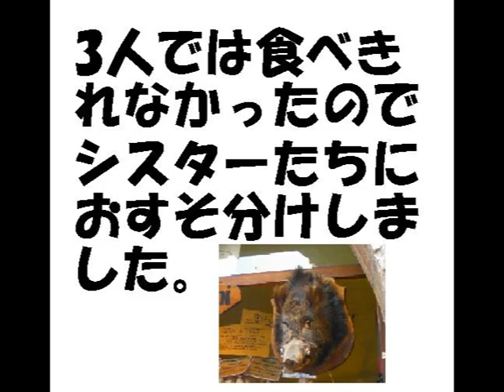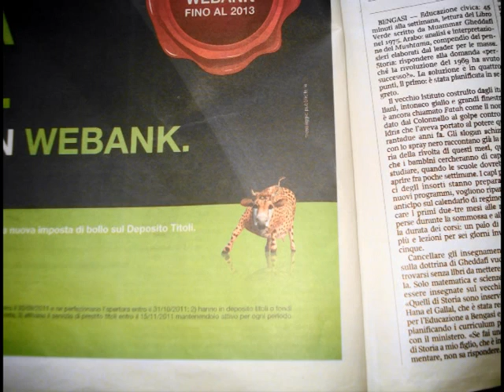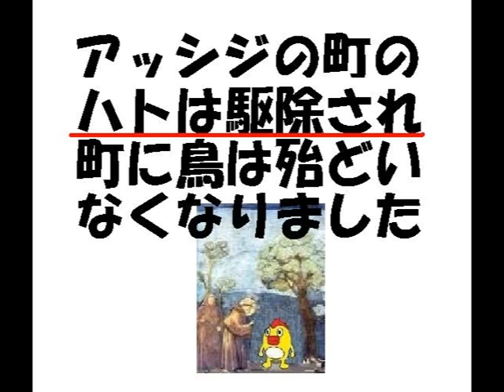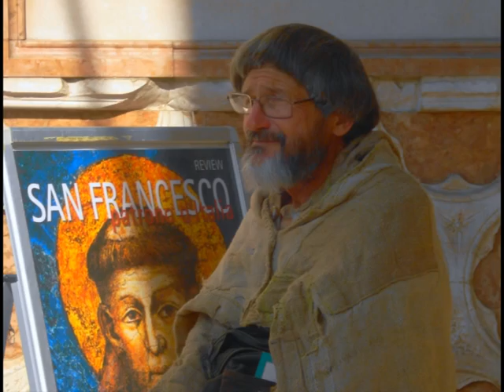Assisi 2011 （17分）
園田神父様、私の母、そらジローくもジローのAssisi巡礼。